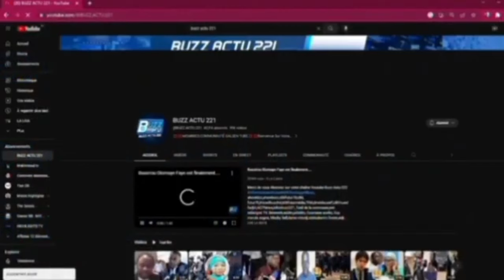Madiambal abandonne sa plainte contre Dame mbodj, Mamadou I. Kane appelle le pouvoir, Ziguinchor ça.